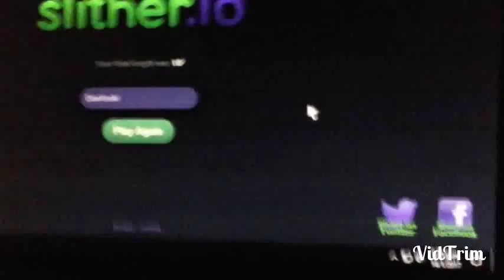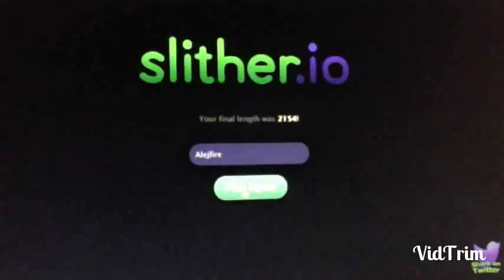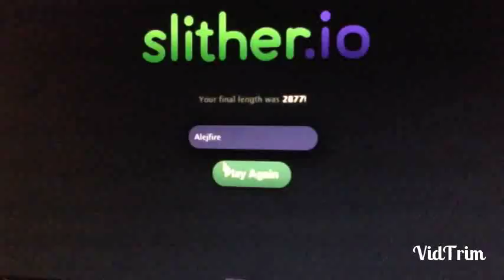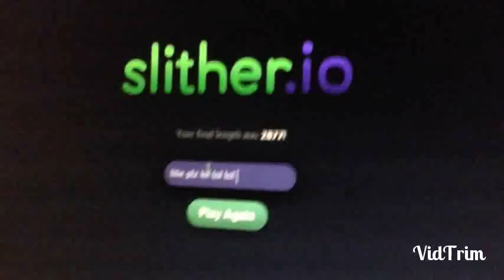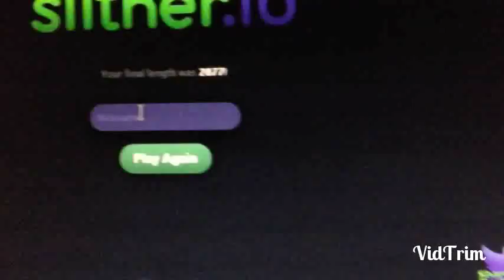.io episodio 1 slither.io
Alejfire y DanYoshi juegan slither.io en una posible nueva serie.